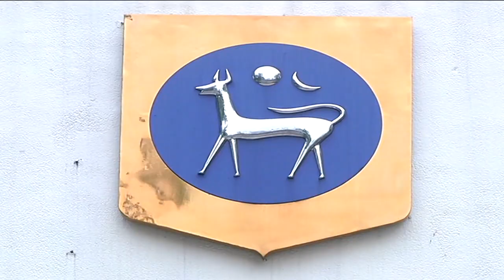3执法机构突击M Mall 查槟城MBI集团 [20170529]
MBI集团上个星期被国家银行列入警示名单，今天，国家银行，大马公司委员会及贸消部执法人员就拉大队，上门突击MBI旗下的M Mall商场管理层。执法单位调查将近6个小时后，取走了2大纸箱和4个手提袋的文件。尽管执法人员来势汹汹，但商场内的民众依然悠然自得，照常逛街。